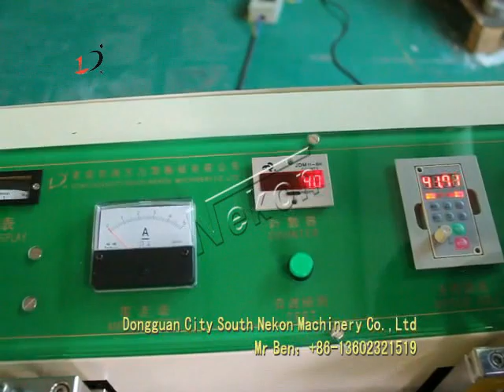Pull bow making machine.mp4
This machine is used to make pull bow, it is made by customer special request. if you want to make different size, you need change the welding roller and the cutting parts.